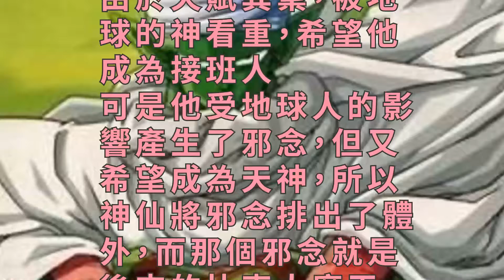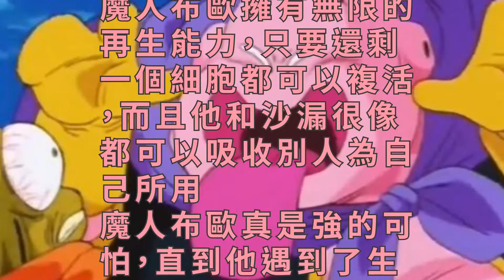龍珠中有哪些受歡迎的反派角色？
比克大魔王

　　比克大魔王是神的邪惡化身，而他的來曆還是比較有趣的。在那美剋星有個天才兒童叫神仙（還沒分成兩個人，沒分開前沒名字），由於星球氣候惡劣被父親卡達茲送到地球，可是在來時撞壞了腦子忘記了自己的身世，在飛船裡等了父親三十年後獨自出去修行。由於天賦異稟，被地球的神看重，希望他成為接班人。可是他受地球人的影響產生了邪念，但又希望成為天神，所以神仙將邪念排出了體外，而那個邪念就是後來的比克大魔王。
　　魔人布歐